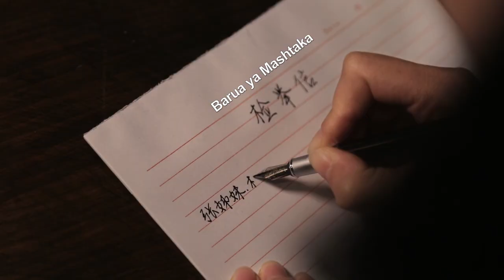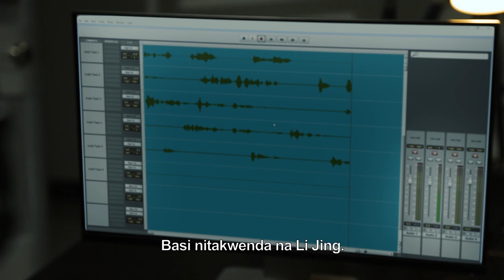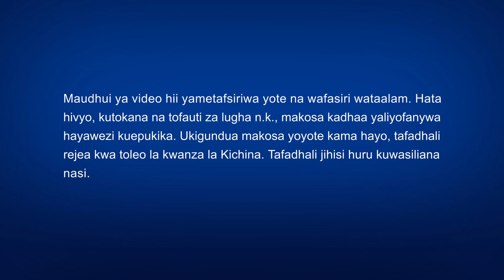Filamu za Kikristo "Mimi ni Mtu Mwema!" (Trela)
Yang Huixin, Mkristo, amekuwa akipenda kuwa mtu mzuri tangu alipokuwa mdogo. Hapendi kuwakosea wengine. Anajiamini kuwa mtu mzuri kwa sababu yeye ni mwema na huridhiana na wengine. Lakini ni baada tu ya yeye kukubali injili ya Mungu ya siku za mwisho na kupitia hukumu na kuadibu kwa maneno ya Mungu ndipo anazinduka, na kugundua kwamba yeye si mtu mzuri wa kweli. Badala yake, yeye huishi kulingana na falsafa za shetani, na ni “jamaa mzuri” mwenye ubinafsi, mwenye ujanja sana. Anaazimia moyoni mwake kutafuta ukweli na kuwa mtu mzuri ambaye ni mwaminifu na mwadilifu Je, Yang Huixin alipitia uzoefu gani ambao ulimruhusu apitie mabadiliko kama hayo?